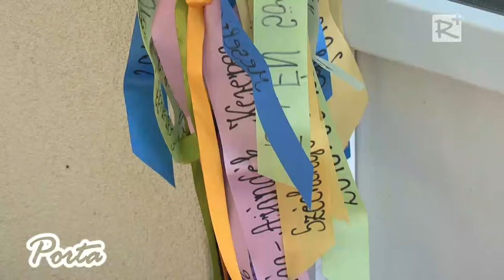Schirilla György nagyszabású térségi gyermeknapi programja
A nemzet rozmárja Schirilla György, egy hétre ismét felvette a futócipőjét és gyermeknap alkalmából 2016. május 23. és május 29. között térségi turnéra indult.
Térségünkben ellátogatott Kerepesre, Nagytarcsára és Gödöllőre is ahol többek között a Mesekastély Óvodát látogatta meg. Kistarcsára a Tölgyfa és a Gesztenyés Óvodába  május 25-én szerdán reggel érkezett természetesen futva, ahol összesen közel 500 óvodást mozgatott meg játékosan.

2016. május 28.